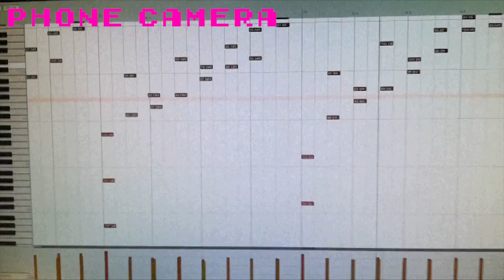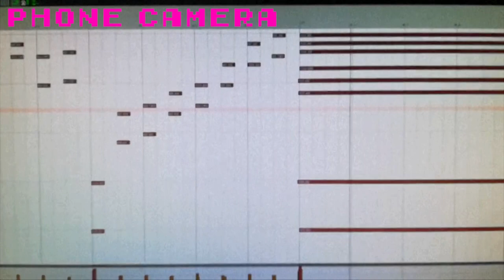short song #6 - Feat Seii (Discofunk x Futurefunk)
short song #6

vocals: Seii
production: Dreadredful

Gear:
Ibanez FR Prestige
Jazz Bass deluxe V (mim)
Arturia Microbrute